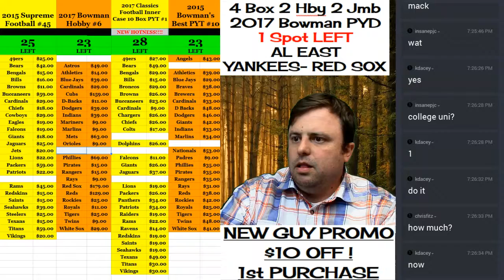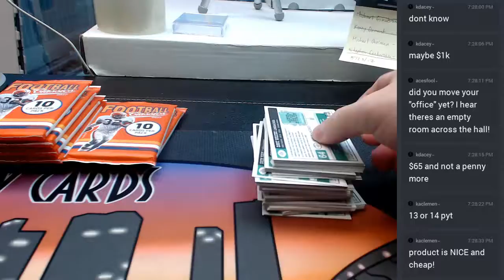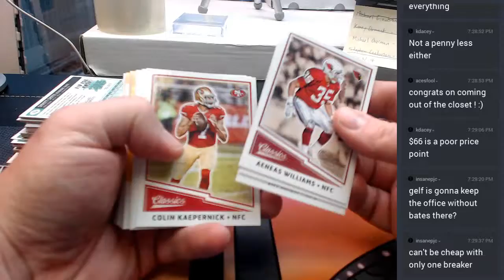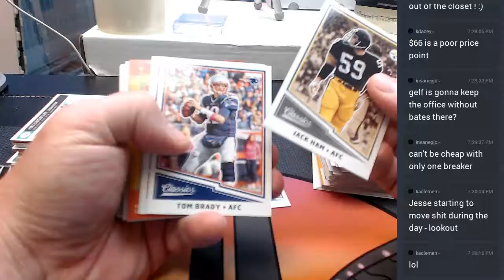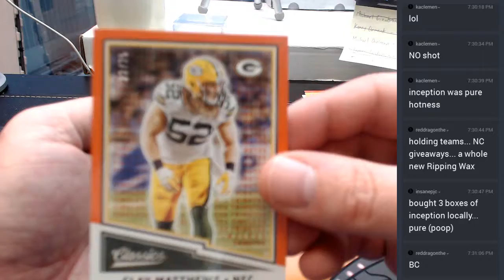2017 Classics Football Personal Box kdacey 05242017